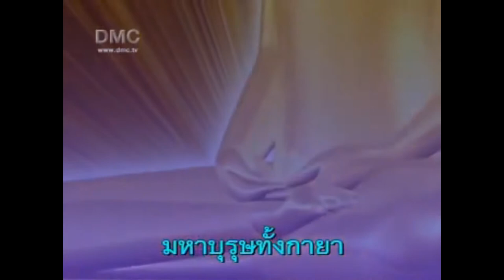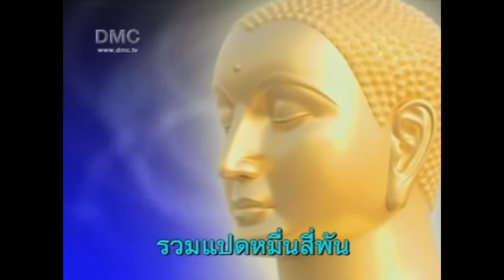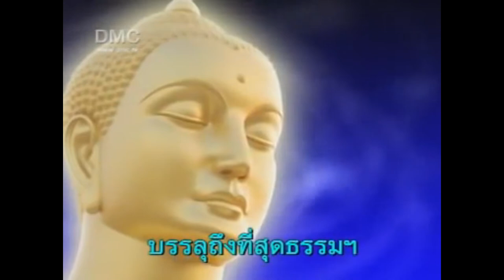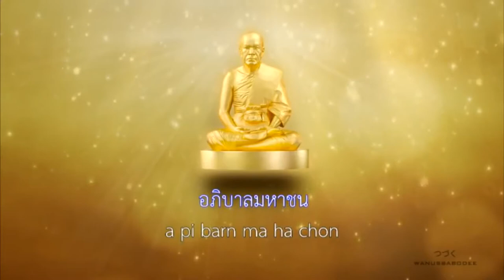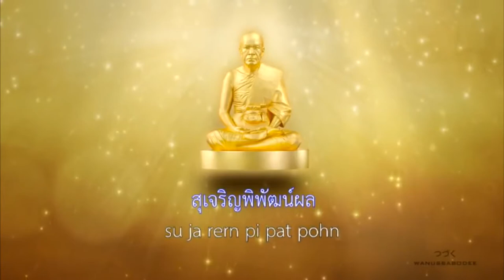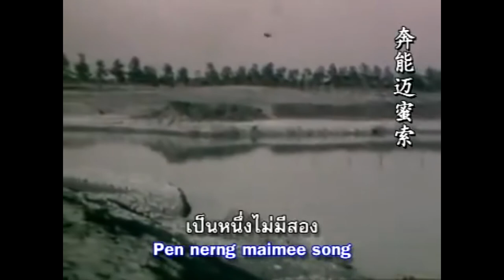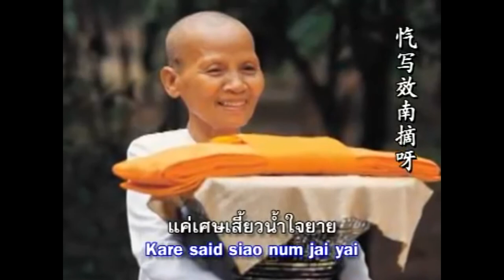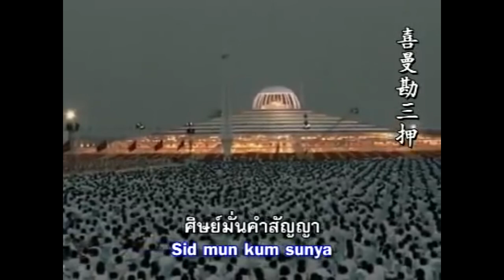รัตนสูตร+สรรเสริญพระธรรมกาย+หลวงปู่+คุณยาย